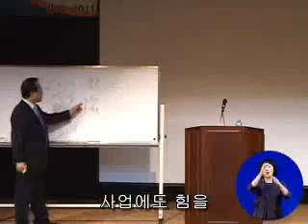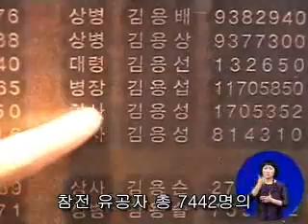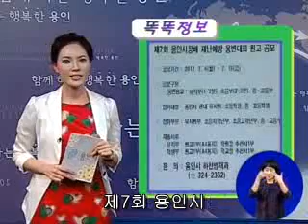시정뉴스 576호 입니다